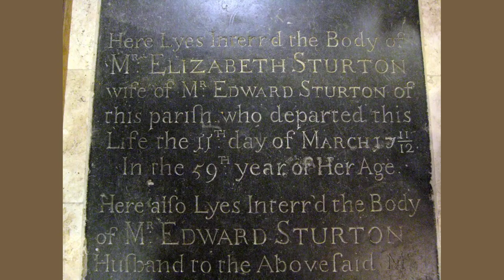Burial Stones by Frank James Prewett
The blue sky arches wide

    From hill to hill;

    The little grasses stand

    Upright and still.

    Only these stones to tell

    The deadly strife,

    The all-important schemes,

    The greed for life.

    For they are gone, who fought;

    But still the skies

    Stretch blue, aloof, unchanged,

    From rise to rise.